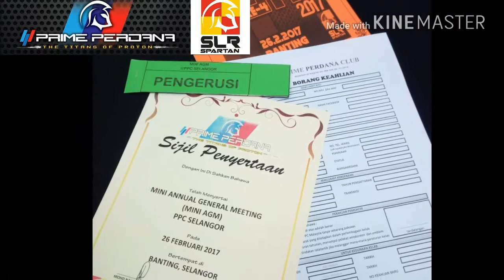Mini AGM Prime Perdana Club Selangor 2017